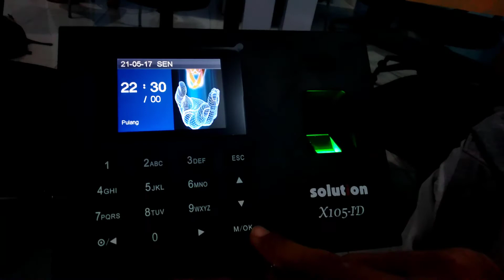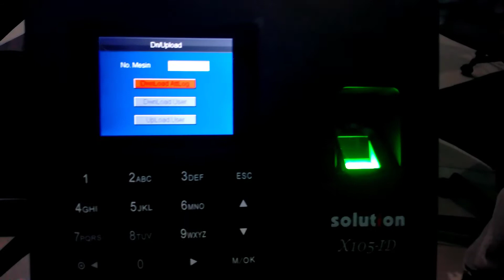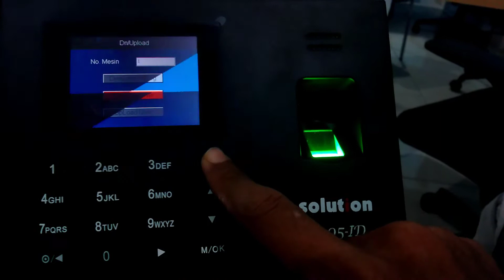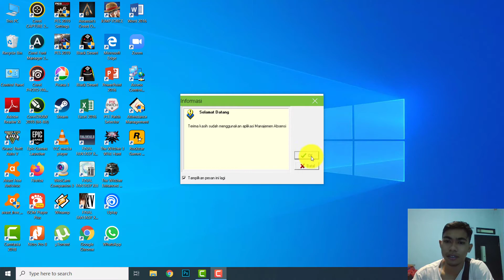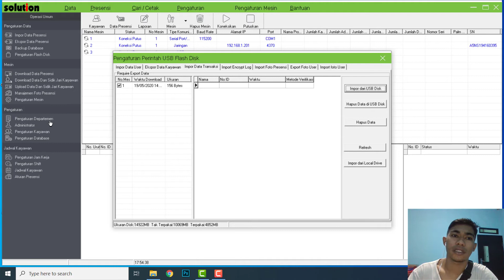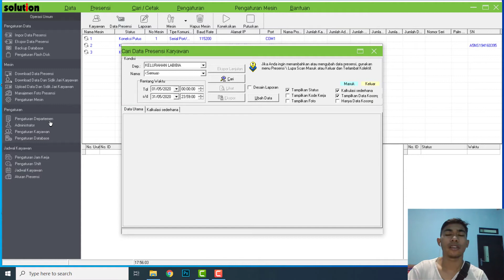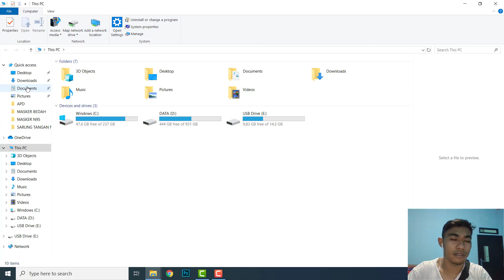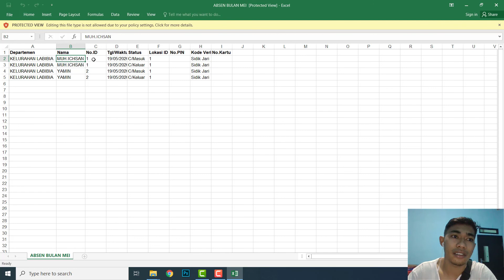Mengolah Data Absensi di Software Attendance Management ● Solution X105-ID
Cara cara dalam mengolah data Absensi menggunakan Software Attendance Management